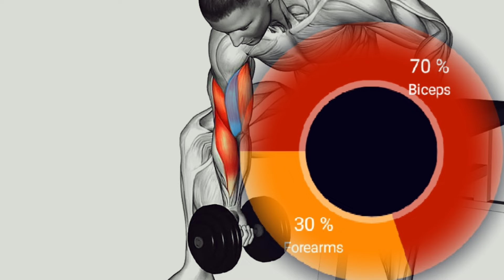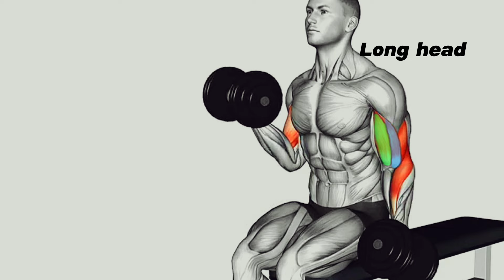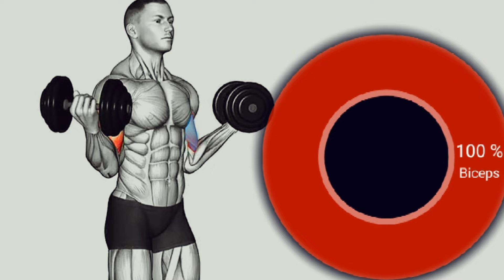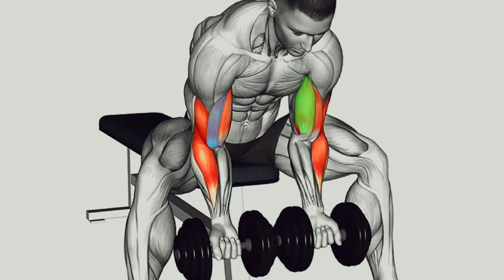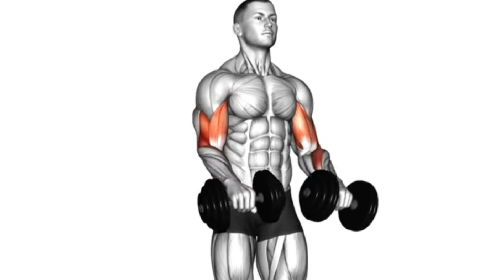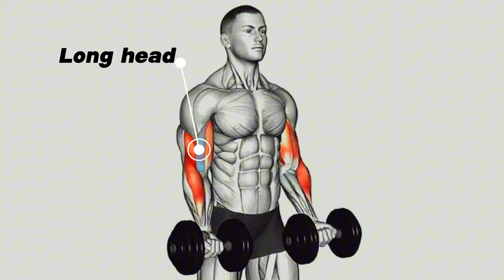8 best Biceps exercises with dumbbells for ( Bigger Arm)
best bicep workout at home with only dumbbells for bigger arm ,in this video 8 best exercises for bigger arm, best bicep exercises, exercises for biceps

Getting to know me better

I focus on specialized exercises in this channel to achieve a well-shaped body with various goals such as volume, cutting, and overall fitness. With active engagement and interesting videos, I aim to advance this channel (fitness & healthy) with exercises using dumbbells, barbells, or even without equipment, catering to your interests. Join us!

00:00intro 1
00:32 exercise 2
01:02 exercise 3
01:50 exercise 4
02:26 exercise 5
03:05 exercise 6
03:46 exercise 7
04:32End exercise 8
Upper, middle, lower, inner chest workout at home no equipment ( perfect video)

perfect upper body workout with dumbbells ( CUTTING

Perfect chest only with dumbbells(full chest)

Big arms with just dumbbells ( perfect video)